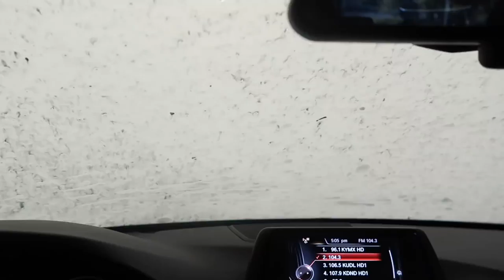UN DESMADRE EN LA COCINA | VLOG 165 |YASMANY